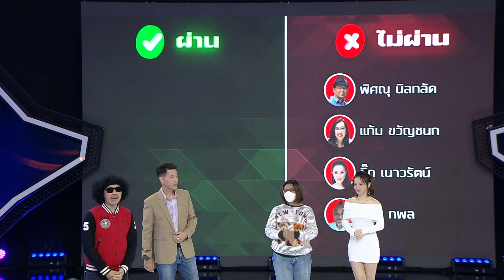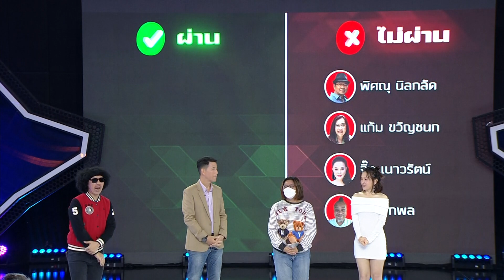ทีเด็ดลูกหนี้ 8 ส.ค. 67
รายการทีเด็ดลูกหนี้ ออกอากาศทุกวันจันทร์ - วันศุกร์ เวลา 10.25 น. ทางช่อง 3HD กดเลข 33